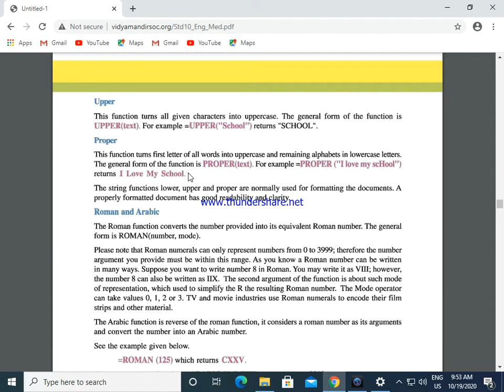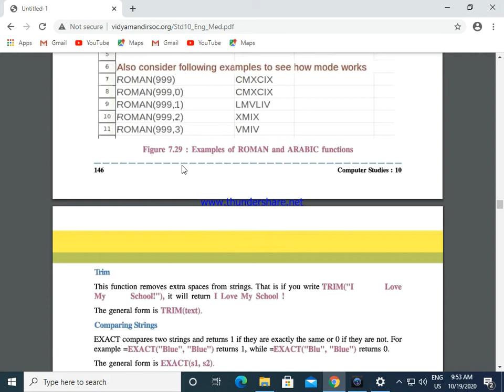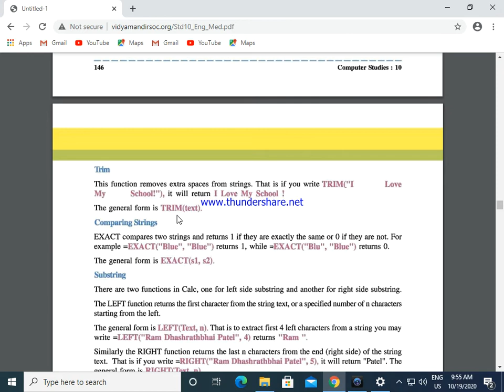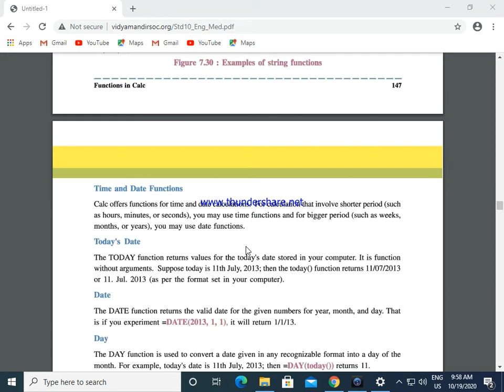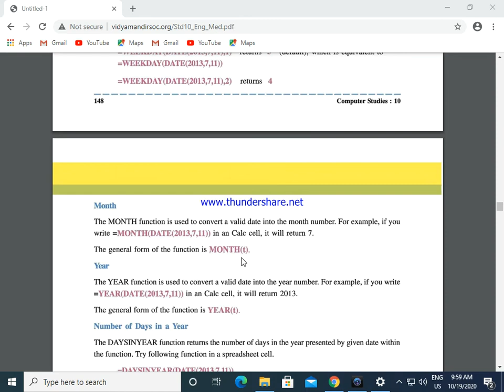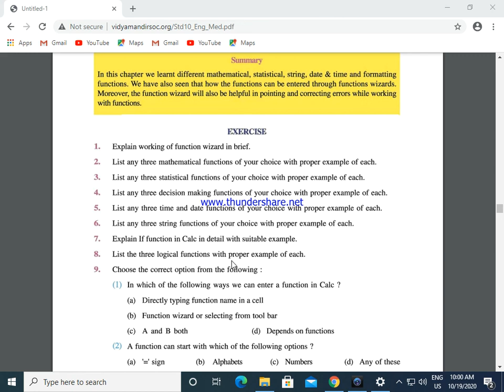STANDARD 10 TH CHAPTER 7 FUNCTION IN CALC PART 3